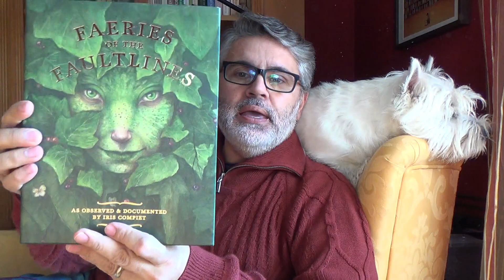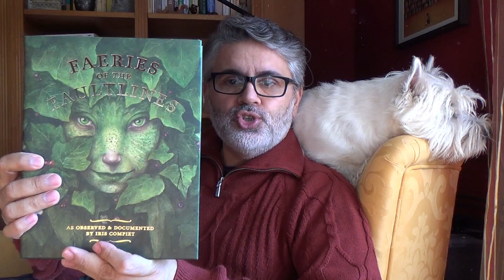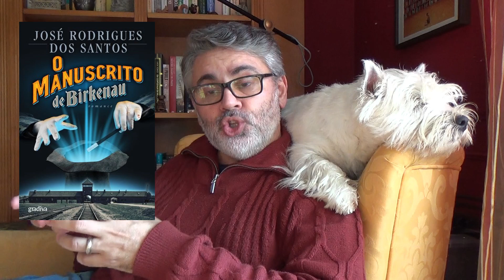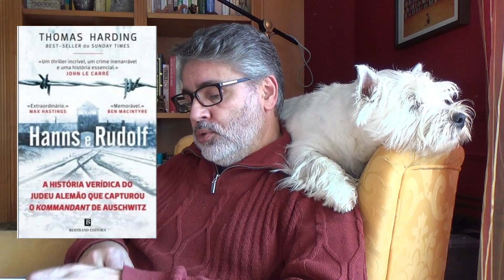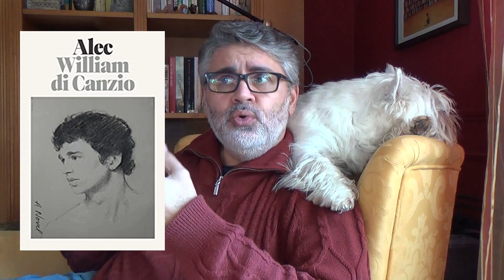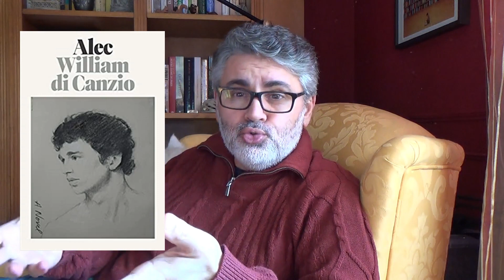TOP 10 MELHORES LEITURAS 2021 - AS MINHAS LEITURAS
Neste vídeo revelo as minhas dez melhores leituras de 2021 e faço um pequeno balanço do meu ano de leituras. Um Bom Ano Novo para todos!

Para comprar este ou outros livros na Wook siga este
Para comprar este ou outros livros na Bertrand siga este

Boas leituras!